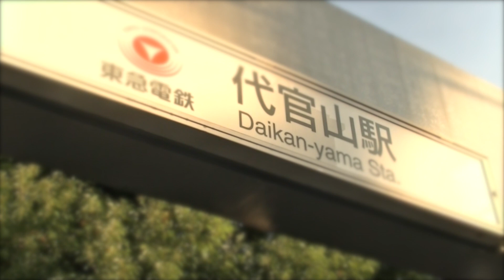Robin's Egg Blue "Circlefield" Japan Tour Final LIVE 2014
at 代官山・晴れたら空に豆まいて